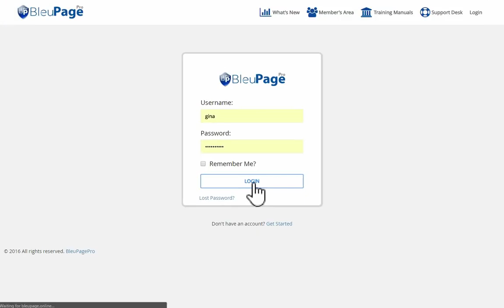BleuPage Pro - This is an awesome software that saves time and money !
BLEUPAGE PRO IS THE WORLD’S
FIRST ALL IN ONE SOCIAL MEDIA MARKETING TOOL THAT LETS YOU MANAGE ALL OF YOUR MAJOR SOCIAL MEDIA ACCOUNTS WITH JUST A FEW CLICKS OF YOUR MOUSE…

Although it’s getting harder to compete with the “big guys” out there

…...the good news is there has never been a better time for companies, brands, and even online entrepreneurs to join the conversation, build an audience, get traffic, and ultimately make money with social media…

...and if you just focus on Facebook only, you’re missing out… BIG TIME!